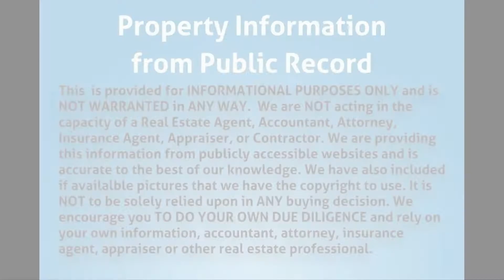517 NW 52nd St Boca Raton, FL 33487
MLS Status: MLS Listed
County: Palm Beach
Year Built: 1973
Type of Property: Single Family
Construction: CBS (Concrete Block Structure)
Floors: 1.00
Living Area: 2185
Lot Size: 0
Bedrooms: 5
Bathrooms: 2
Multi Unit Breakdown: N/A
Half Bathrooms: 0
Description: Great area fix and flip. One car garage.